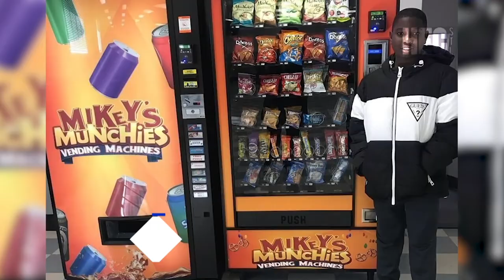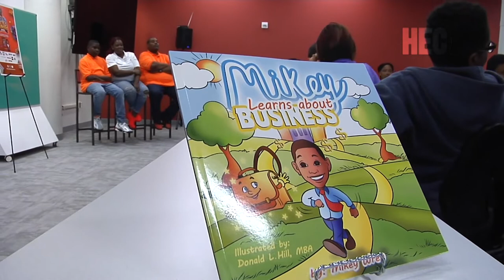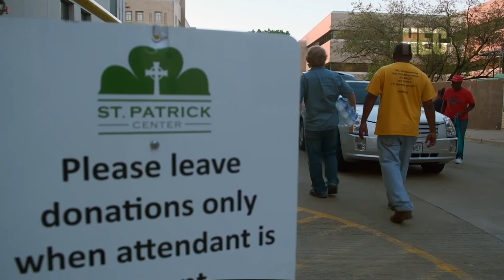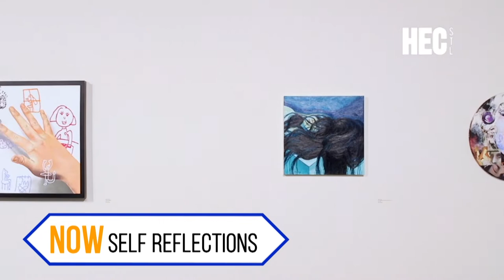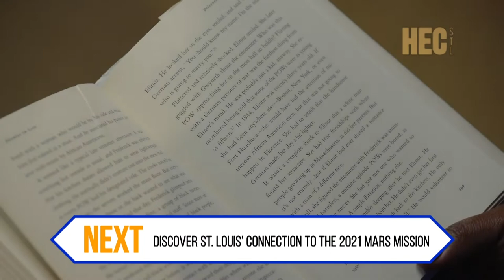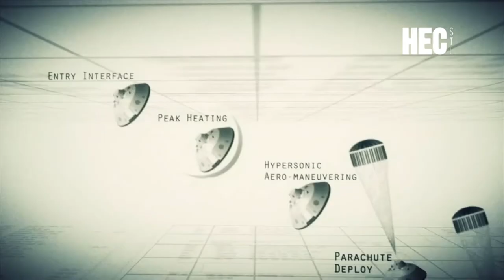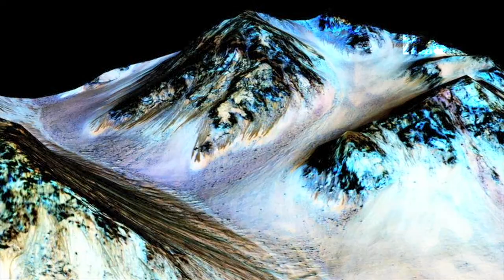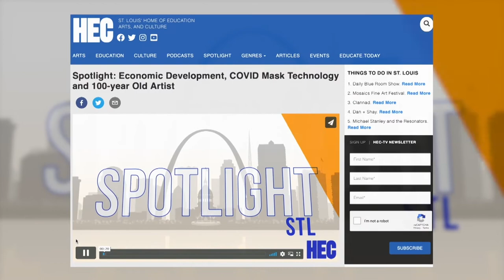Spotlight: Love, Art & Mars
HEC Media’s Spotlight program airs every Sunday at 9:30 a.m. on Channel 11, and showcases St. Louis’ finest contributions to art, education, and culture. In this week's episode meet young entrepreneur Mikey Wren, discover how banging pots is make a difference, explore a new exhibit at the Foundry Art Centre, learn about an unlikely romance between a black nurse and a German P.O.W. in World War II, hear about why the upcoming Mars rover landing is so dangerous and St. Louis' connection to it, enjoy Printin' at the St. Louis Artists' Guild and fall in love with Marilyn Maye this Valentines Day.